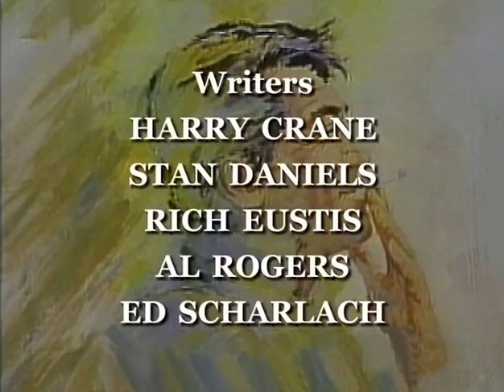Dean Martin 15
The best of the Dean Martin Variety Show, volume 15

With a sketch featuring some brilliant physical comedy courtesy of Marty Feldman at about 44 mins